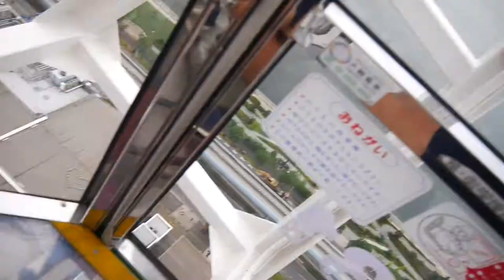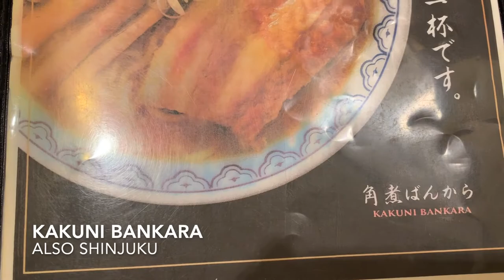Tokyo Trip - Part 4 - Toyosu Market, Diver City and Golden Gai